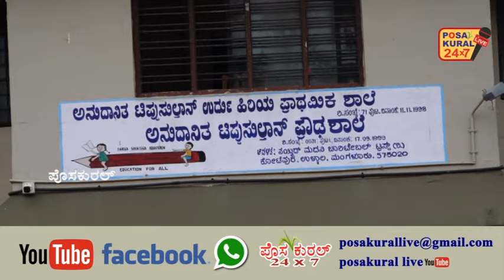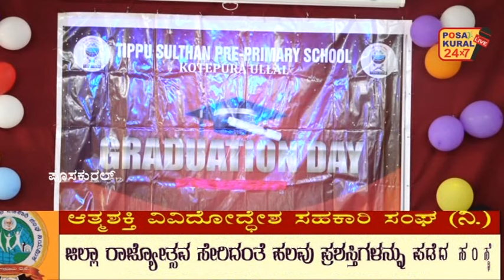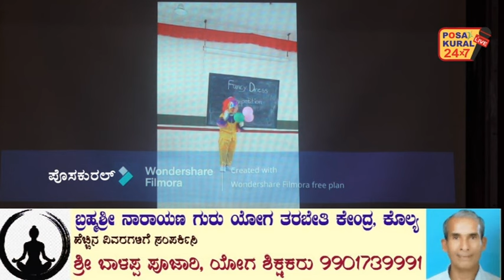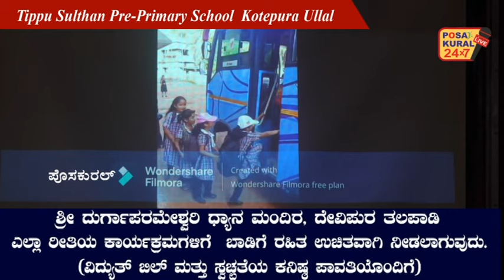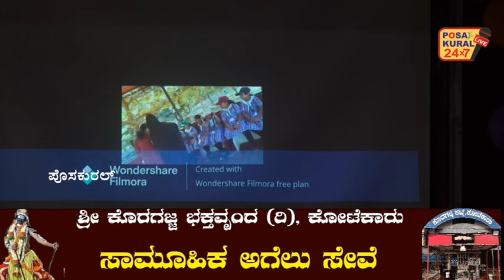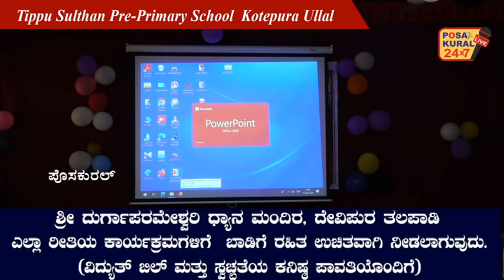TIPPU SULTHAN PRE-PRIMARY SCHOOL KOTEPURA ULLAL, GRADUATION DAY 2024